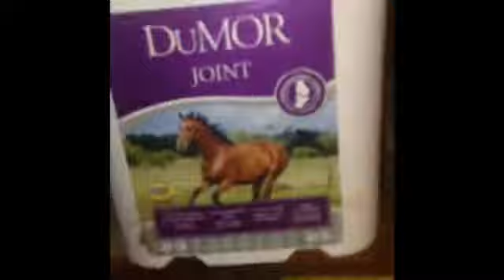What I feed my ottb (off the track thoroughbred)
Since he is old and a throghbred he loses weight fast so he gets Triple Crown senior. I get the joint supplements I get them at tractor supply.